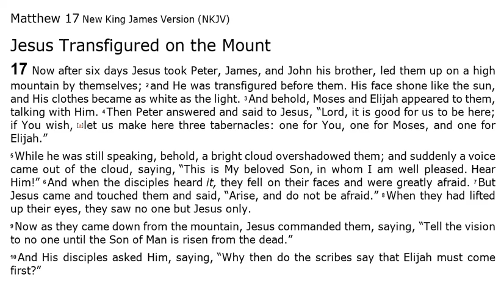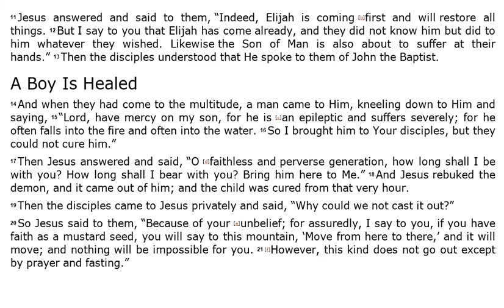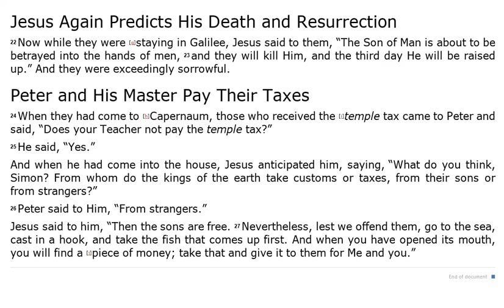Matthew 17 - NKJV (Audio Bible & Text)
The Gospel of Matthew 17 - NKJV Audio Bible PLUS Text.
This is from the New King James Version of The Bible.

This audio bible with read-along text is a great resource to listen while out and about walking or driving or doing the house chores. This audio bible with read along text, is also great for the visually or hearing impaired. Simple, mute the sound, and just read the Bible text at your own pace.

Amazon.com (US)
Amazon.co.uk (UK)

[] Share the Gospel subtly with a Christian mug or cup
Amazon.com (US)
Amazon.co.uk (UK)